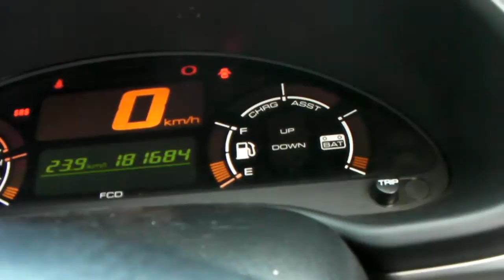初代インサイト 濃いシルバー ＭＴ 内外装